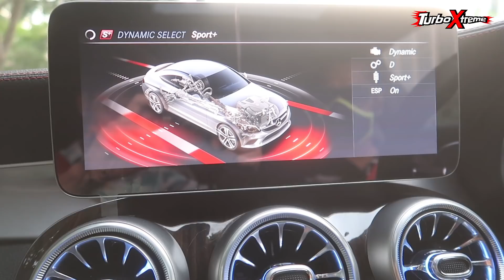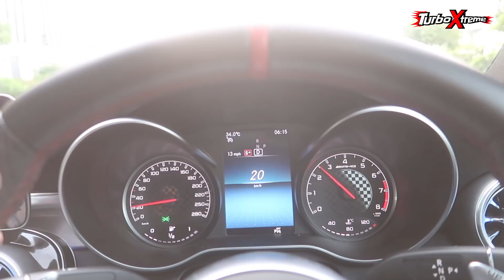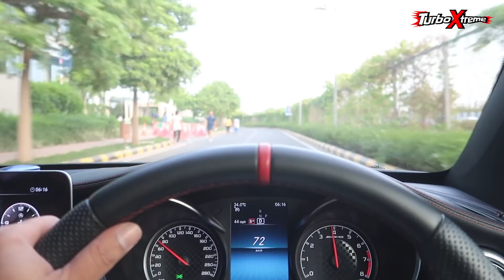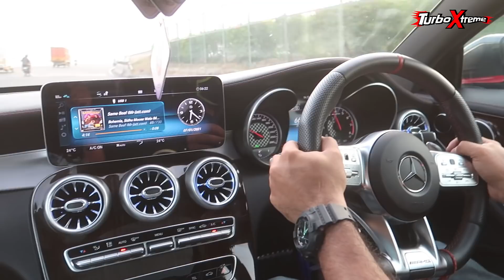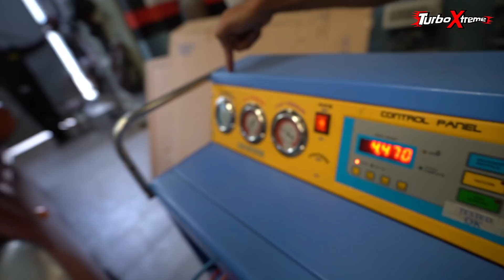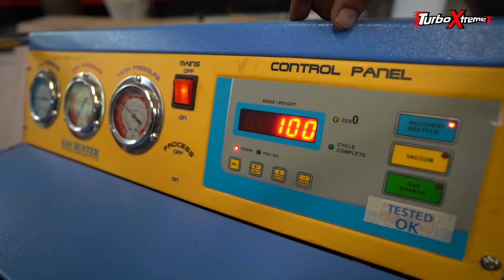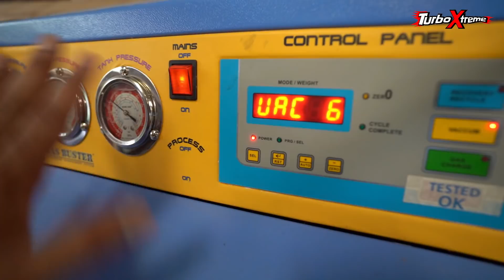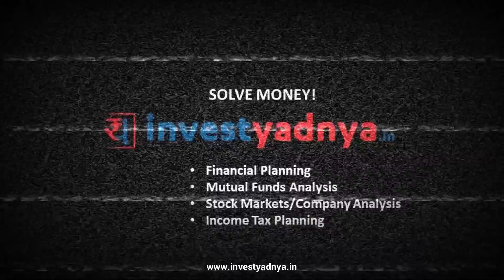1st in INDIA - THIS IS FIRE 🔥🔥 Fast as FCUK**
I have gone insane!

I want your support as without you all it's not possible. TurboFamily this is for you from TurboXtreme...

.- Front Bumper with grill
- Day Time Running Lights
- legendar HeadLamps
- Rear Bumper

any kind of query of car accessories
Auto Marc
A-55, Moolchand Shopping Complex,
Ring Road, Defence Colony, new Delhi - 110 024